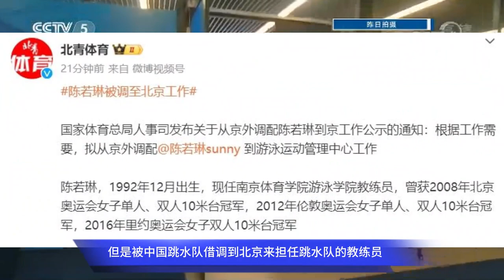恭喜全红婵，恭喜陈若琳，体育总局官宣，周继红终于等到了